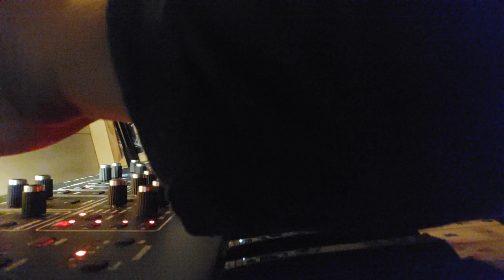Podhalan TI © - Theresa Liver - 25.11.2023 - 365